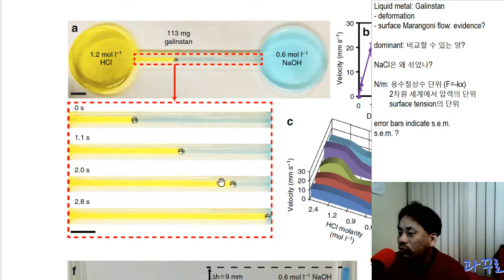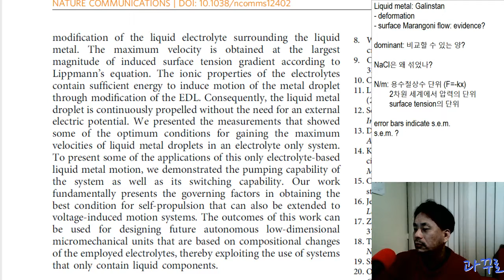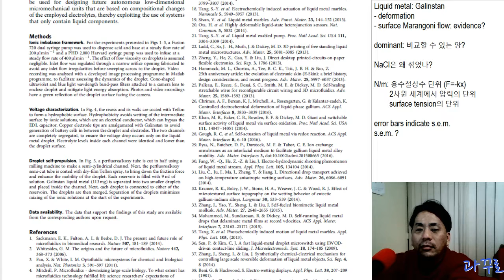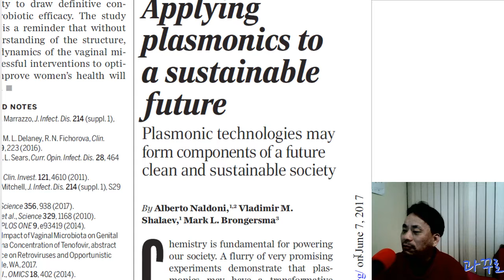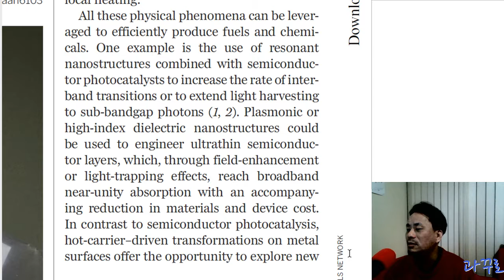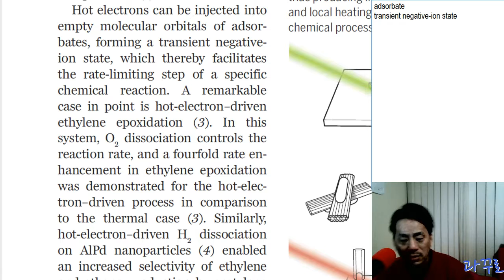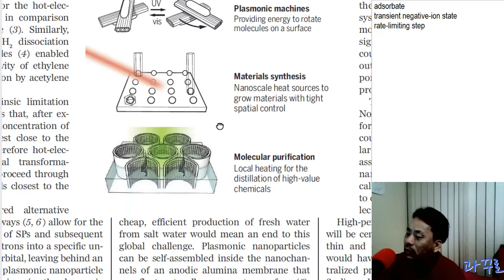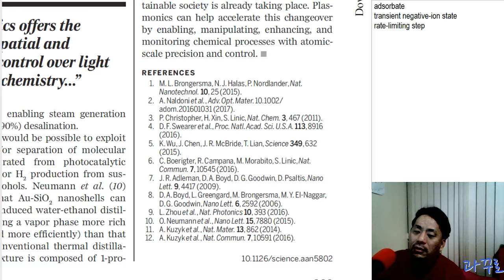[과꾸로] 2017.06.09 한 밤의 저널클럽: Liquid metals (part 4) & Sustainable plasmonics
1. Liquid metals
Zavabeti, A., Daeneke, T., Chrimes, A. F., O’Mullane, A. P., Ou, J. Z., Mitchell, A., ... & Kalantar-Zadeh, K. (2016). Ionic imbalance induced self-propulsion of liquid metals. Nature Communications, 7.

2. Sustainable plasmonics
Naldoni, A., Shalaev, V. M., & Brongersma, M. L. (2017). Applying plasmonics to a sustainable future. Science, 356(6341), 908-909.

The copyright of the article is owned by the publisher.